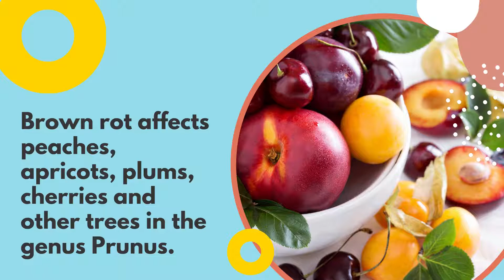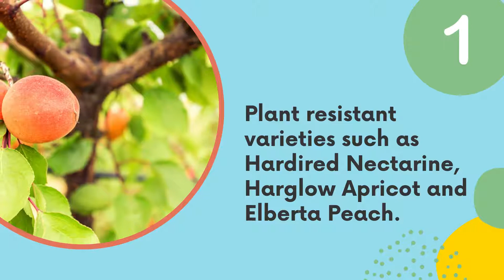Brown Rot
In order to grow healthy stone fruits, you'll have to learn about how to spot, treat and manage brown rot. If you would like more in depth information on brown rot see this article

Mehrabyan Nursery is a family nursery on a mission to educate, empower and provide accessible, high quality trees to every home grower, orchardist and farmer. Coming from Armenia, our sunny country with a rich variety of bright, delicious and fragrant fruits, we started this nursery since we wanted to share our love for growing with our local community and beyond.